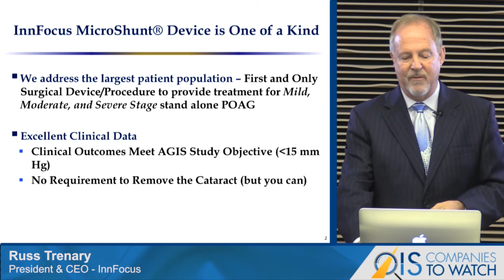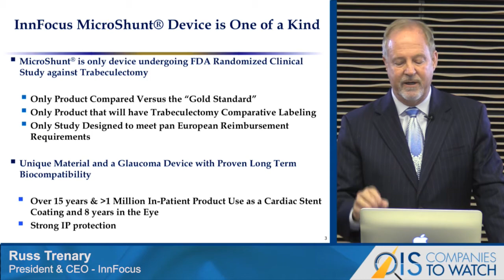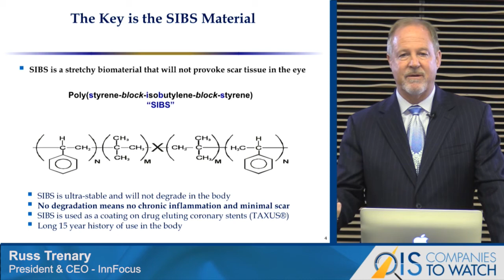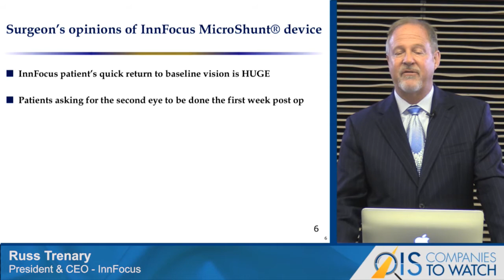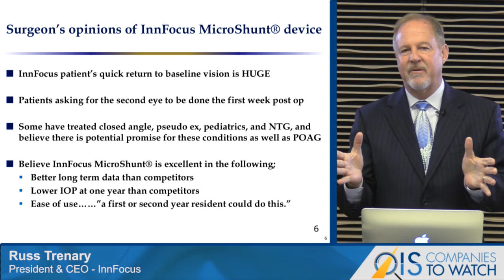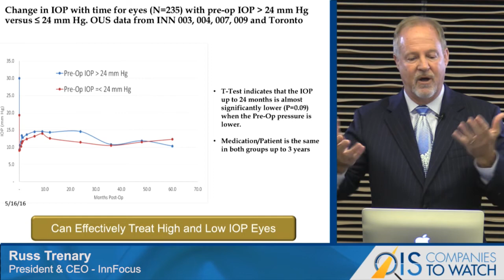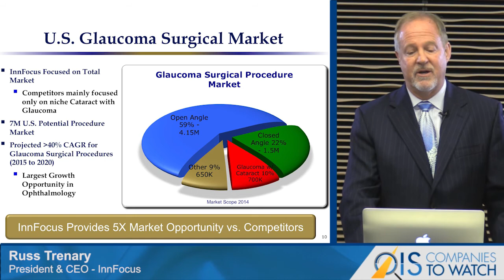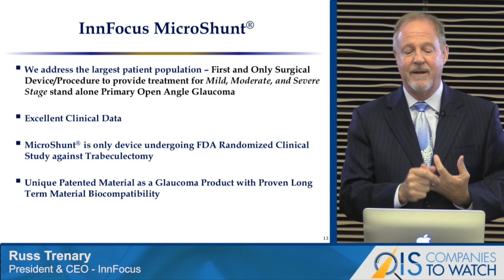Companies to Watch - InnFocus (OIS@AAO 2016)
InnFocus, a Santen company, is pioneering novel surgical solutions for treating glaucoma. The company is positioned to be the first FDA approved minimally invasive stand-alone procedure for mild, moderate, and severe stage open angle Glaucoma, that lowers and sustains IOP under 15 mmHg, and completely eliminates eye drop medications in most patients.

The Company is in the final phase of an FDA trial comparing its results to trabeculectomy, which is the current gold standard for lowering IOP.